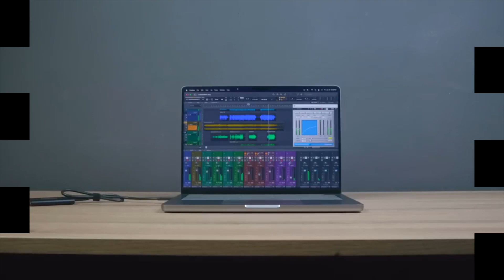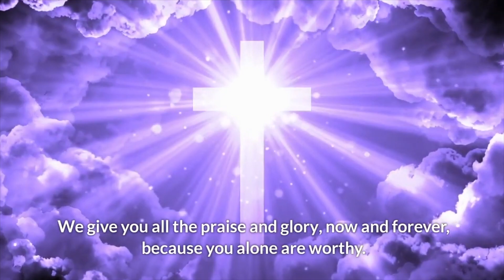9-17-2023 Announcements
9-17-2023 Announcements